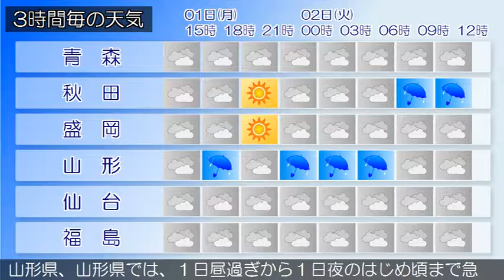2016/08/01 東北地方の天気予報 昼